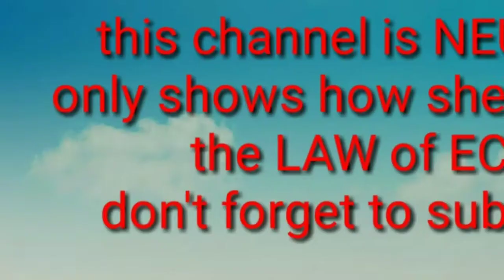PANOORIN:BABAENG MASUNGIT nagwala pa